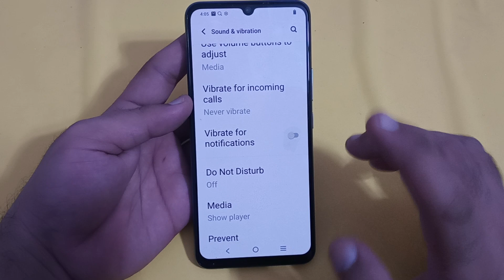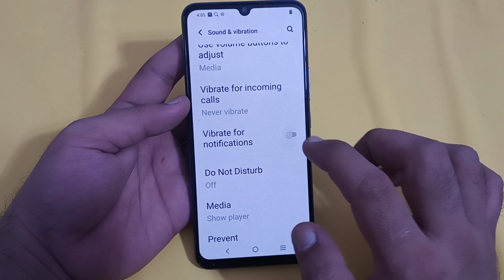Vivo Z1 X, how to disable vibrate for notification, Vivo mobile mein vibrate for notification disabl